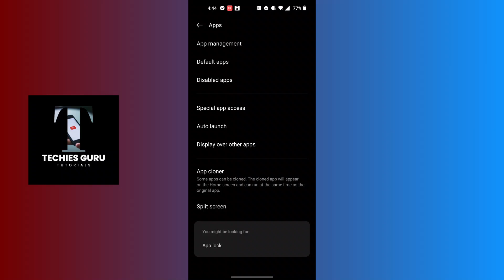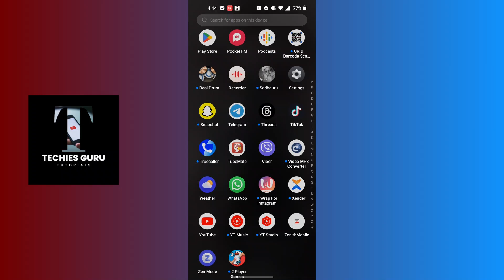How to Restart TikTok App on Android 2024?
📱 How to Restart TikTok App on Android in 2024? | TechiesGuruTutorial

🚀 Welcome to TechiesGuruTutorial, your go-to channel for tech tutorials and solutions! In this video, we'll show you how to restart the TikTok app on your Android device in 2024. Whether you're troubleshooting issues or simply need a refresh, we’ve got you covered. Let’s dive in!

🔄 Refresh Your TikTok Experience with TechiesGuruTutorial!
Learn how to restart the TikTok app on your Android device in 2024 with our step-by-step guide. Our tutorial provides clear instructions to ensure you can quickly and effectively refresh your app.